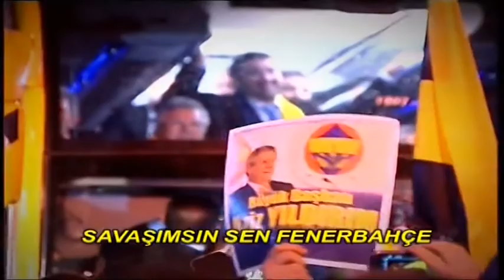FENERBAHÇE'NİN YENİ MARŞI KIRAÇ